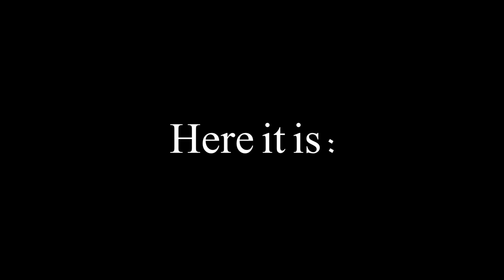Dylan Conrique - Advice From the Internet (unreleased sneak peek)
Dylan Conrique performs part of her unreleased song ‘Advice from the Internet.’ This is part of Dylan Conrique's live interview on Wednesday June 9, 2021 with ‘Its a School Night’ streamed on Twitch.

Note: I am a fan who is reposting her content or creating my own content about Dylan. I am not Dylan, all rights of the content I post belong to Dylan Conrique, or the others who I mention in the description.